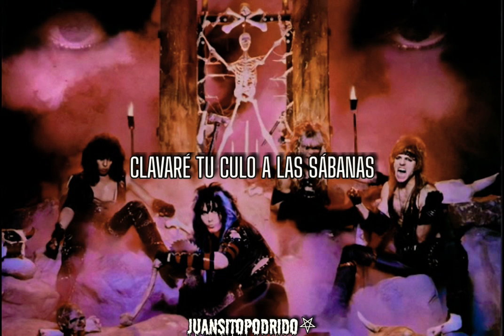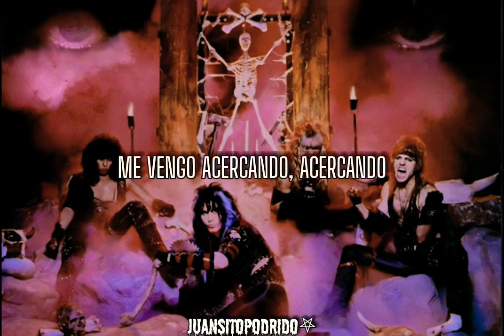Animal (Fuck Like a Beast) [sub. español] // W.A.S.P.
Artista: W.A.S.P.
Álbum: W.A.S.P.
Género: Heavy Metal
Año: 1984